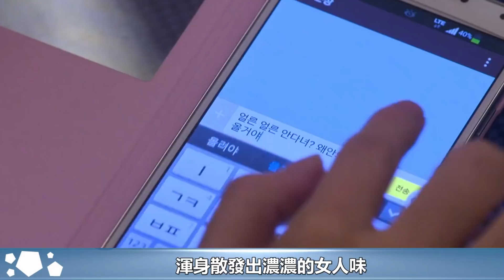朴信惠婚禮內場曝光，新人宣誓熱吻感動含淚，女方5個月孕肚明顯︱朴信惠︱李敏鎬︱李鍾碩#華藝傳媒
朴信惠婚禮內場曝光，新人宣誓熱吻感動含淚，女方5個月孕肚明顯